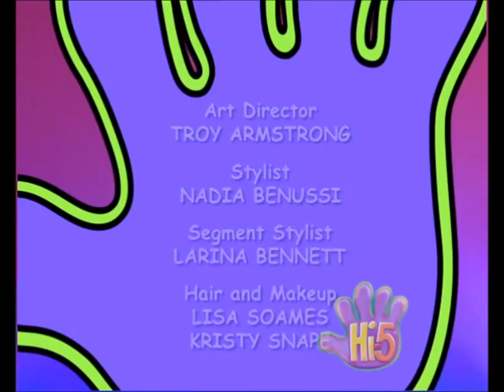Hi-5 USA - Five Alive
Hi there! It's been a while hasn't it? Sorry 'bout that but I hope that this video, and more to come can make for it! Please tell me if you like this little makeshift DVD, and tell me if you want more! Have a Hi-5 day!